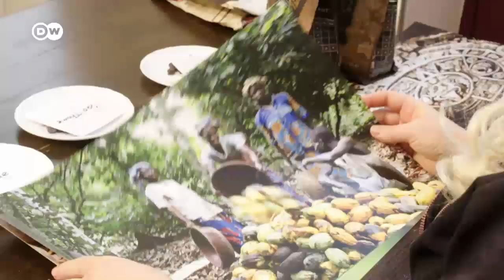Die Schokoladensommelière Sarah Gierig | Euromaxx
Sommeliers kennt man vor allem, wenn es um Getränke geht: Sie verkosten Wein, Bier oder sogar Wasser. Aber in der Akademie des Deutschen Bäckerhandwerks in Weinheim kann man sich auch zum Schokoladensommelier ausbilden lassen. Zu den Absolventen gehört Sarah Gierig (32) aus Neustadt/Sachsen. Seither dreht sich in ihrem Leben alles um die besten Rezepte rund um Schokolade. Wir besuchen Sarah Gierig in ihrer Konditorei, lassen sie Schokolade verkosten und erklären, wie ein gelungenes Food-Pairing mit Schokolade aussieht.